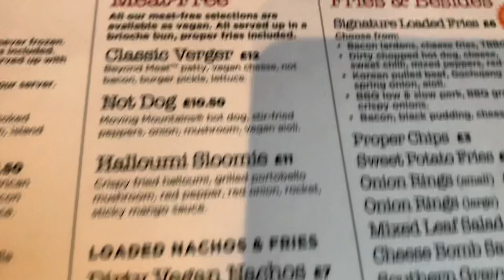Tango in Durham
Burgers with chips and a Korean beef topping.

Situated in the beautiful City of Durham, Tango Burgers are famous for their sexy cheese bomb sauces that just pour straight over the top of your burger.